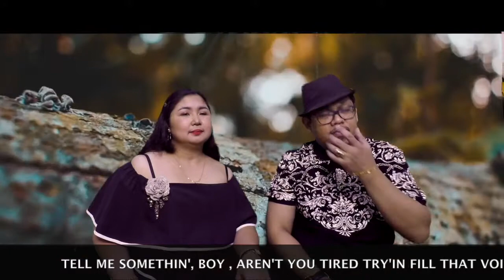Arch JoRanz Cover By the Couples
Intermission Number for the UAP Webinar